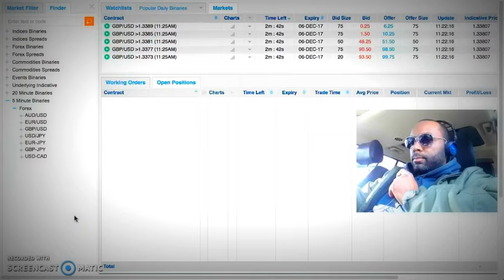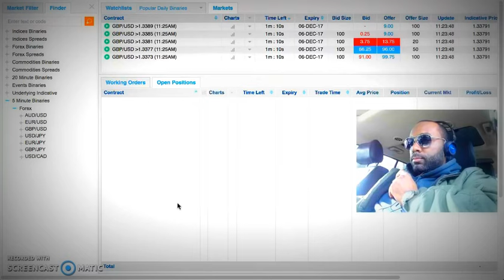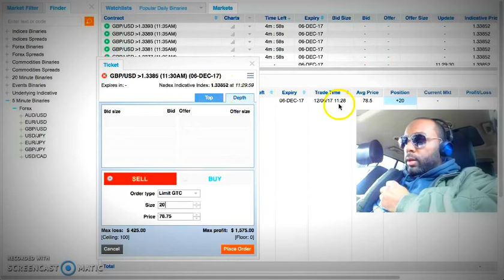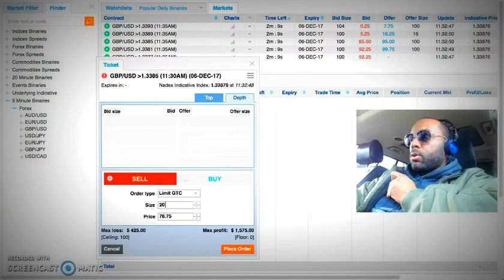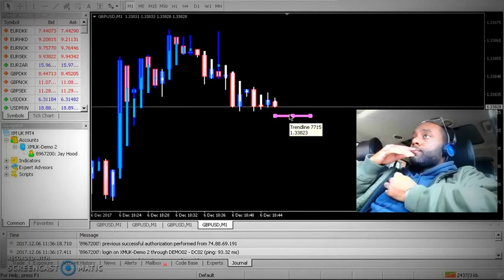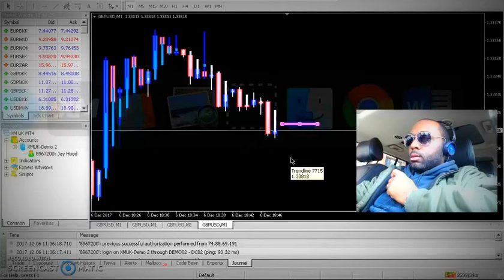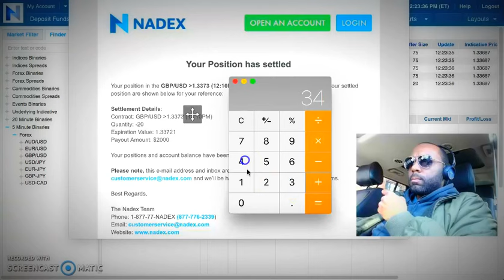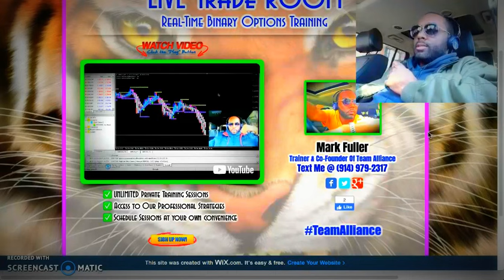🍂 $1,110 at the Park with NADEX Binary Options..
[ $35 A Month For Access To The LIVE Trade Room ]

✅  UNLIMITED LIVE Training & FREE Access to Strategies
✅  Schedule Training Sessions at your own convenience

Under the guidance and direction of Mark Fuller and Enrico Jenko you will learn to trade Binary Options on the NADEX Trading Platform and generate income at your own pace.

Mark Fuller

[ SEO ]

NADEX
Binary Options
Binaries
Financial Markets
Trading